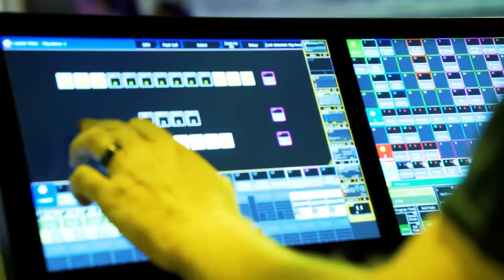Vegas - Cabaret Show & Gala Dinner by MB EVENTS